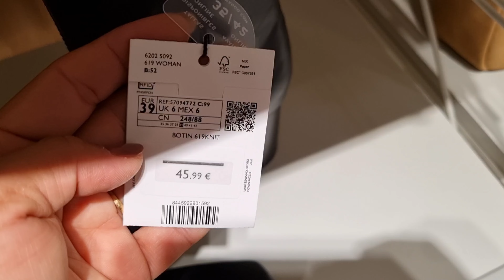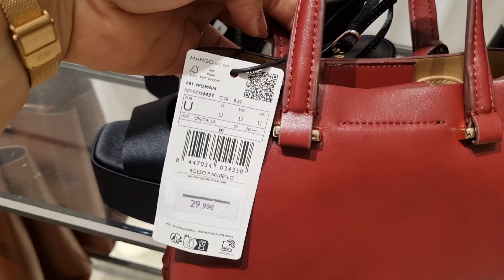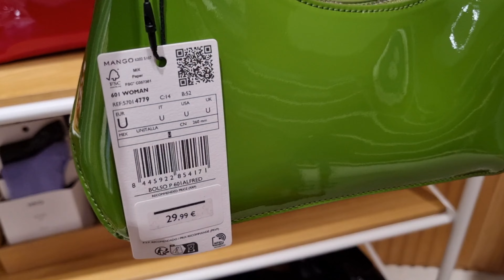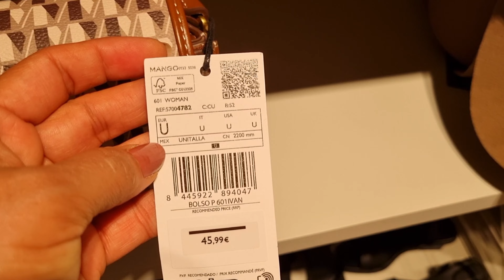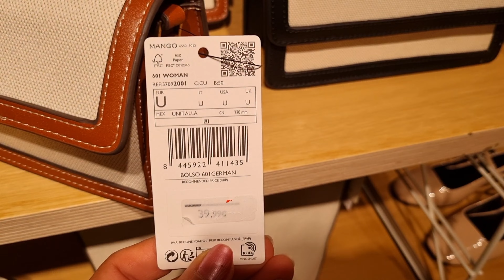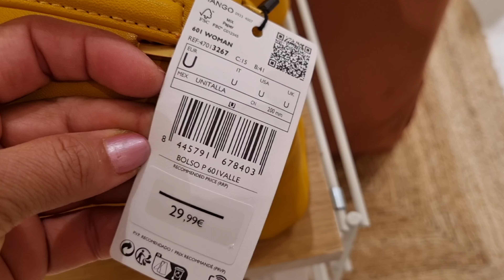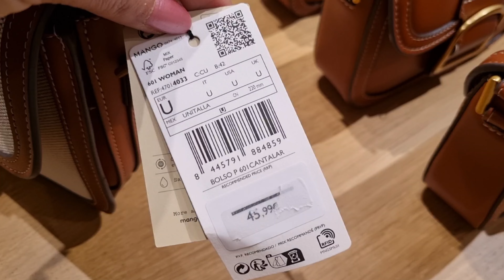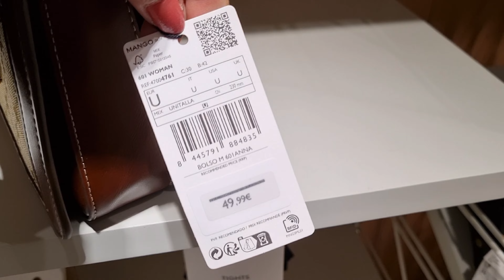MANGO WOMEN'S BAGS & SHOES NEW COLLECTION / AUGUST 2023